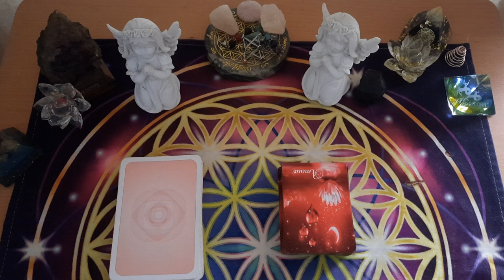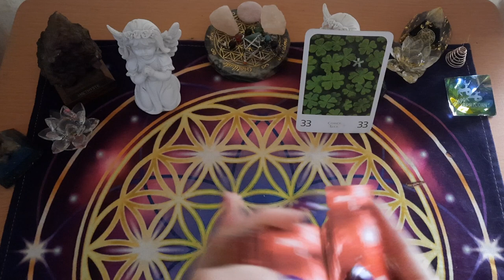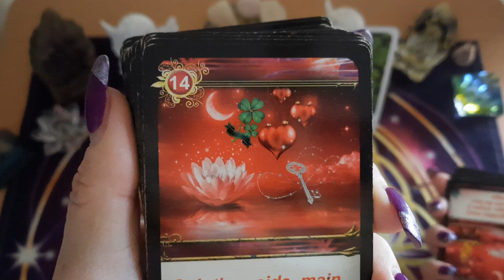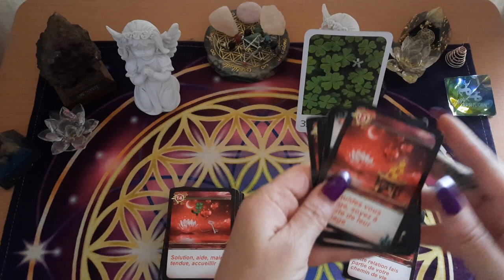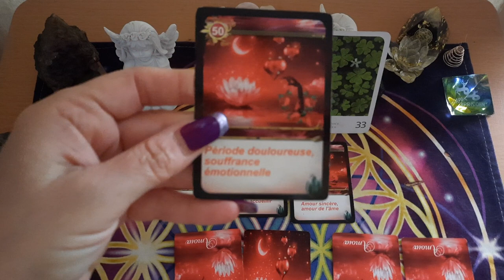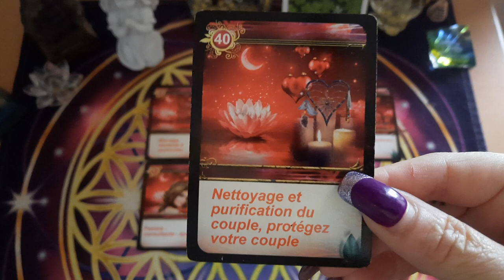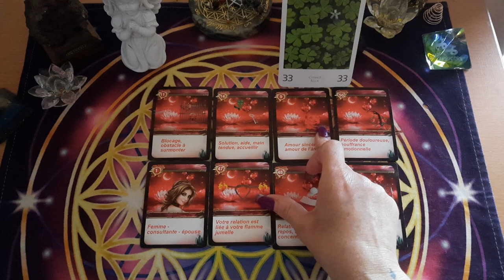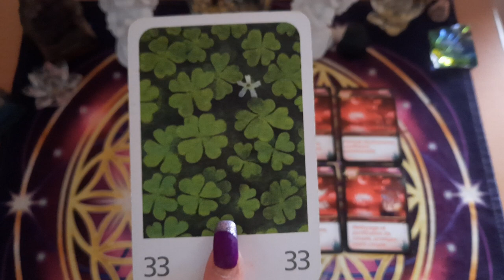AMOUR DU JOUR 💜 DU 5 AVRIL 2023, la chance est là. 🍀à saisir !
💓LOVE

Nouvelle page YouTube : DIVINATION ET RITUELS

Ma page FACEBOOK : LES GUIDANCES DE STARSEED